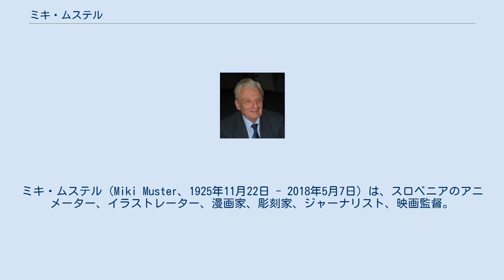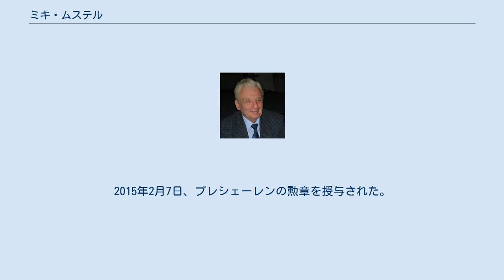ミキ・ムステル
ミキ・ムステル（Miki Muster、1925年11月22日 - 2018年5月7日）は、スロベニアのアニメーター、イラストレーター、漫画家、彫刻家、ジャーナリスト、映画監督。
 一番有名な漫画のキャラクターはズヴィトレペツ、トルドーニャ、ラコトニクで、43のエピソードに登場した。
彼の作品は定期的に発行された。
 ミキは3人兄弟の次男で、ムルスカ・ソボタに生まれた。
ミキが2歳の時、家族はクルメリヤへ引っ越した。
そこで弟が生まれた。
その後にリュブリャナへ引っ越し、そこで小中学校に通った。
当時、ハンガリーの統治下であるムルスカ・ソボタで母親が働いていたため、第二次世界大戦のときにミキはムルスカ・ソボタの高校に行った。
 第二次世界大戦後、ムステルはウォルト・ディズニーのスタジオに就職したかったが、鉄のカーテンのためアメリカへ行けなかった。
 当時、ユーゴスラビアはヨシフ・スターリンの影響力が及んだため、アメリカのキャラクターが禁止されていた。
ムステルが40歳の時に、彼の初めてのアニメ映画が放映された。
 1973年にムステルは西ドイツへ移住し、ミュンヘンにあるバヴァリア・フィルム社に入った。
1991年にスロベニアがユーゴスラビアから独立した後、ムステルは『マグ』という雑誌でカリカチュアを描いた。
 リュブリャナ大学美術アカデミーで彫刻を学び、卒業した。
1952年から1973年の間、雑誌『スロヴェンスキ・ポロチェヴァレツ』で記者とイラストレーターとして働いていたため、その雑誌で漫画を書く機会があった。
その雑誌の漫画が本の形で出版された。
子供によく知られている絵本は「メドヴェデク・ニーヴァ」「ルピニツァ」「みつばちマーヤ」「ステゾスレデツ」「スネジェク」「スコズィ・プスティニェ・イン・ゴシュチャヴォ」などである。
 1973年にミュンヘンでアニメ映画を作り始めた。
Guillermo mordillo に触発されて作った映画が有名である。
子供向けのアニメも作った。
1967年から1990年までアニメを用いたCMを作った。
ドイツに住んでいた頃も漫画とイラストを作り続けた。
加えてカリカチュアも長期にわたって作り続けた。
スロベニアにおける漫画とアニメのパイオニア的存在である。
 2014年にスロベニア大統領ボルト・パホルが文化勲章を授与した。
同年12月、新聞記者と雑誌の記者の協会からもその作品に対して勲章を授与された。
2015年2月7日、プレシェーレンの勲章を授与された。
 2018年5月7日に死去。
92歳没。